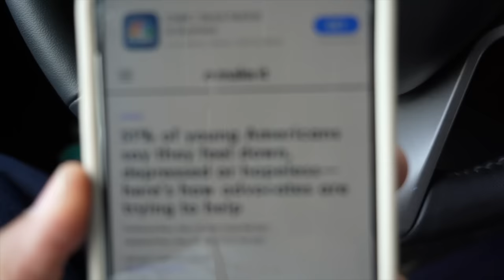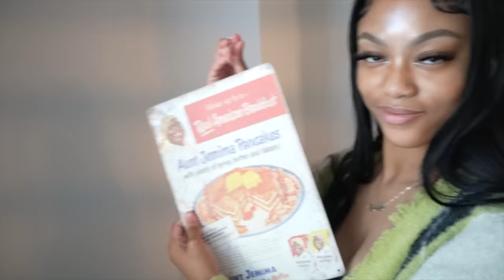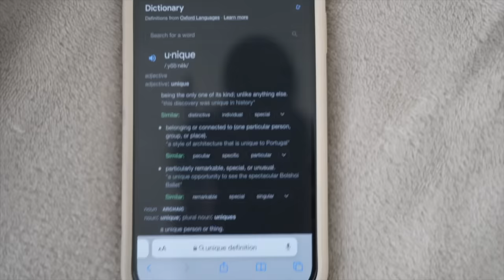WHO AM I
Im on the journey of finding problems that I've gone through to eventually help someone else out, and today we start with the journey of WHO AM I?